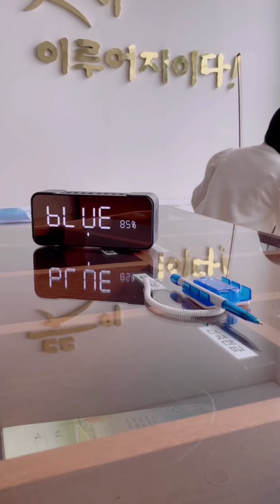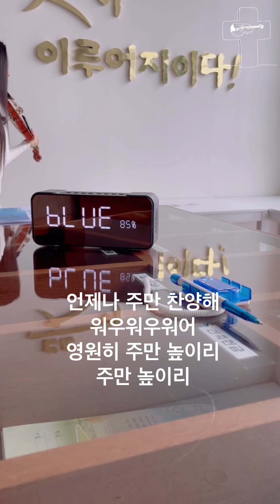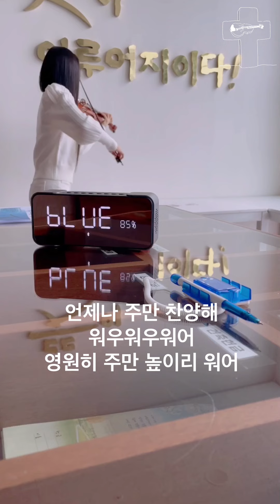언제나 주만ㅣAlways You, Jesusㅣ제이어스ㅣCCMㅣ찬양 연주ㅣ아침 찬양ㅣ바이올린 🎻🎶🥁